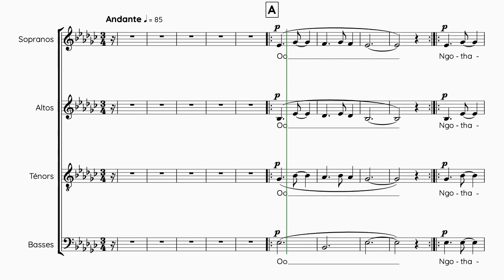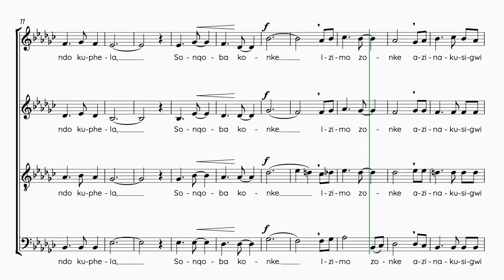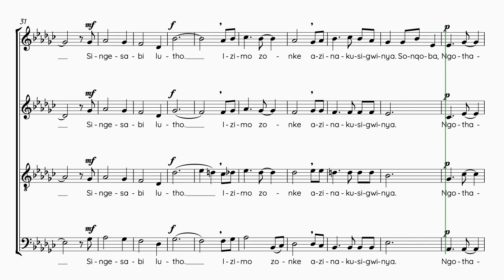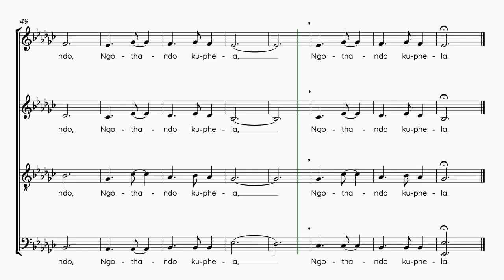Ndlovu, Mbuso | Ngothando | Guide voix Basses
Semaine 1 - Séance 1 :
1. Écouter une fois le guide voix tutti et repérer à l’intérieur de la polyphonie votre voix
2. Chanter dans votre tête une fois votre partie en écoutant le guide voix de votre voix
3. Chanter votre partie deux fois en chuchotant en même temps que la diffusion du guide voix de votre voix

Semaine 1 - Séance 2 :
1. Chanter une fois dans votre tête votre partie en écoutant le guide voix de votre voix
2. Chanter deux fois votre partie en chuchotant en même temps que la diffusion du guide voix de votre voix
3. Chanter une fois votre partie à voix haute en même temps que la diffusion du guide voix de votre voix

Semaine 1 - Séance 3 :
1. Chanter une fois votre partie en chuchotant en même temps que la diffusion du guide voix de votre voix
2. Chanter deux fois votre partie à voix haute en même temps que la diffusion du guide voix de votre voix
3. Chanter une fois votre partie à voix haute en même temps que la diffusion du guide voix accompagnement

Semaine 1 - Séance 4 :
1. Chanter deux fois votre partie à voix haute en même temps que la diffusion du guide voix de votre voix
2. Chanter une fois votre partie à voix haute en même temps que la diffusion du guide voix accompagnement
3. Chanter une fois votre partie à voix haute en même temps que la diffusion du guide voix tutti

Semaine 1 - Séance 5 :
1. Chanter une fois votre partie à voix haute en même temps que la diffusion du guide voix de votre voix
2. Chanter une fois votre partie à voix haute en même temps que la diffusion du guide voix accompagnement
3. Chanter deux fois votre partie à voix haute en même temps que la diffusion du guide voix tutti